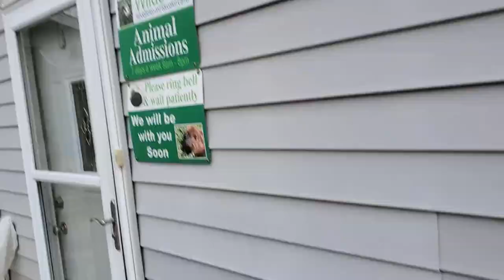Walking Jasper and Lady Jane the Opossums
Jasper and Lady Jane are permanent residents here at Wildside and they need their daily exercise! Walking an opossum can be frustrating as they just go where they want to go, not where you want to!